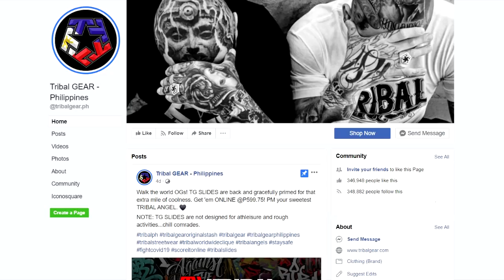NEXPLAY HUBAD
Calinisan Resort Hotel Inc.